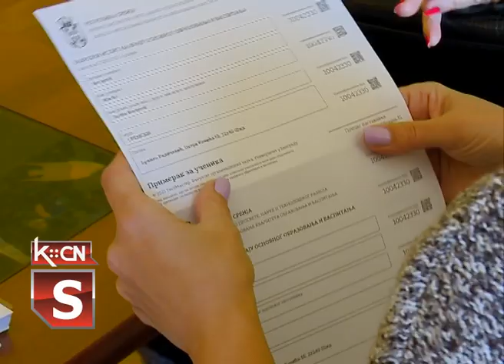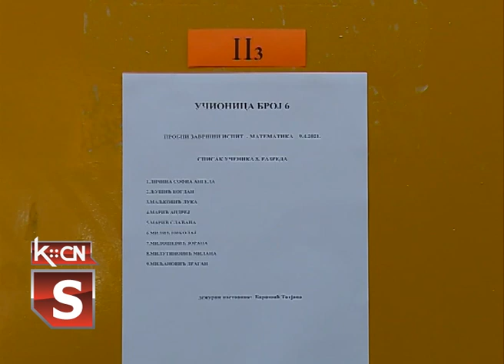Probni test iz matematike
U celoj Srbiji za učenike osmih razreda osnovne škole danas je organizovan probni test iz matematike u okviru probnog završnog ispita. Po preporuci Ministarstva prosvete proba male mature organizovana je tako da su učenici podeljeni u grupe, ne veće od 15 đaka, a pored toga u školama se moraju poštovati i druge epidemiološke mere. Naša ekipa zabeležila je početak ovog testa u OŠ "Branko Radičević" u Šidu.